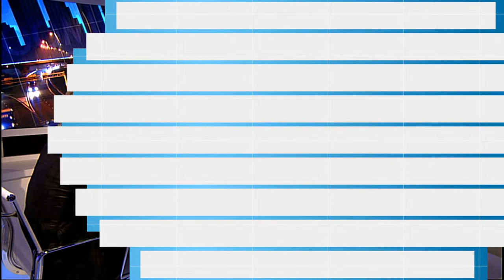Booming Brabant - Aflevering 5 - Antiroll